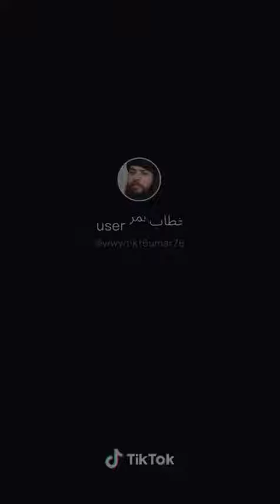11 April 2020